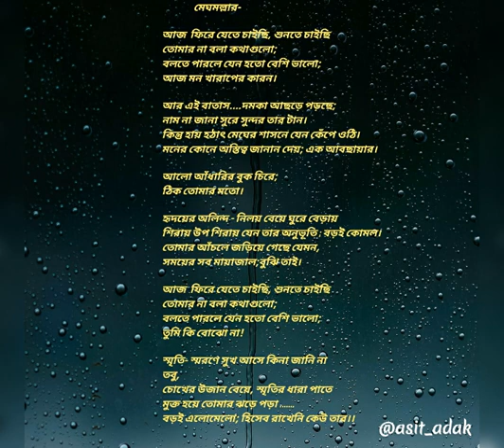Meghmallar Poem।। মেঘমল্লার কবিতা।। আধুনিক বাংলা কবিতা।। Meghmallar Tune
একটি ছোট্ট প্রচেষ্টা মনে খারাপের দিনে।